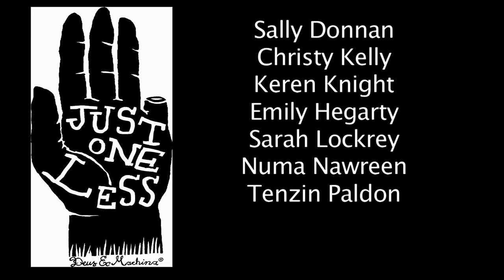Alcohol Kills The Roots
'Alcohol Kills The Roots' was made by students from Duval High School under the mentorship of Trish Stephen and Shayne Teece-Johnson.

These short films have been created by young people in Armidale for Beyond Empathy's Just One Less project. Local filmmakers have been working with high school students, under the direction of Sydney-based documentary filmmaker Anna Cater, to create works that explore the culture of alcohol in the Armidale community.